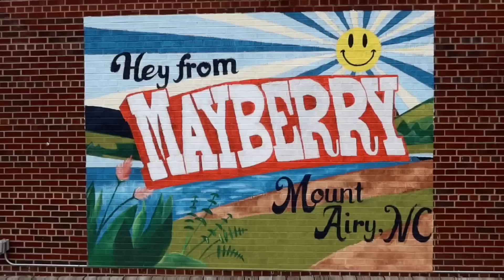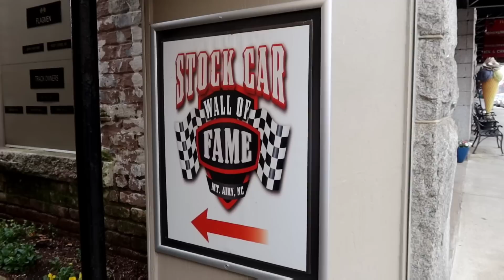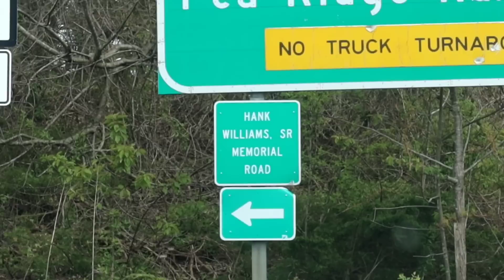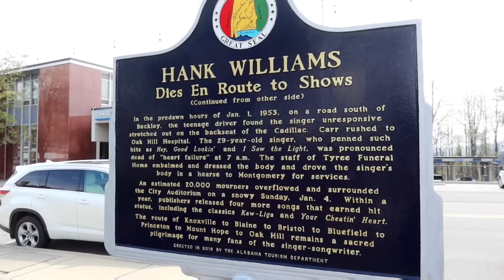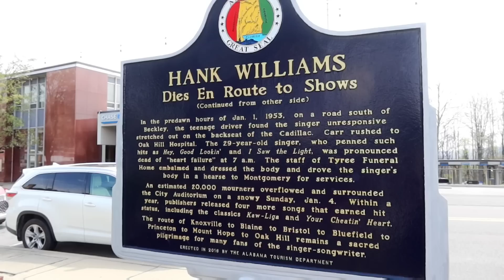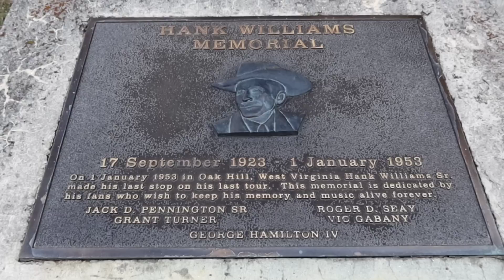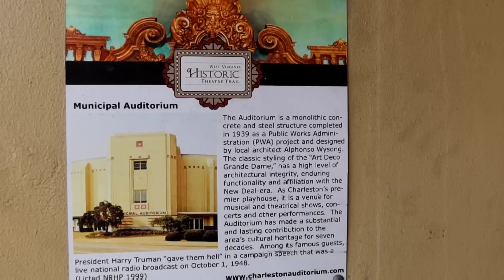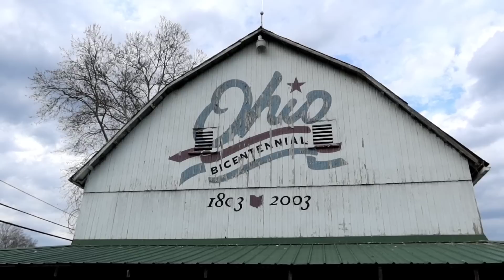HANK WILLIAMS DEATH Site & Last Ride | Mt. AIRY Snappy Lunch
HANK WILLIAMS Last Ride & DEATH Site | Mt. AIRY Snappy Lunch